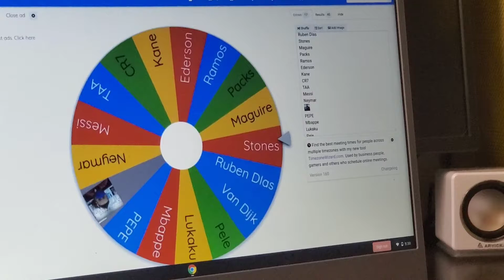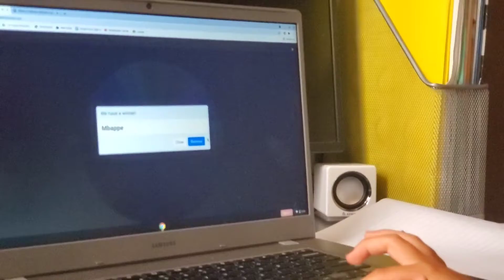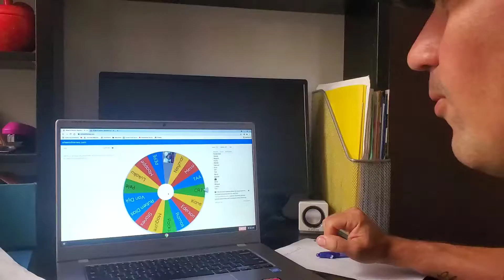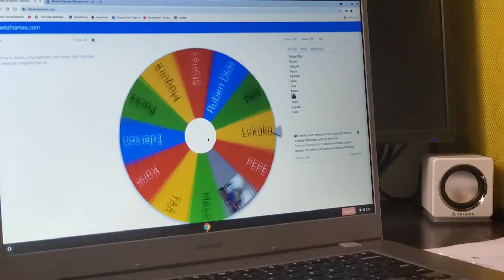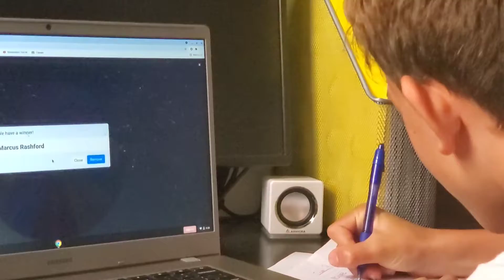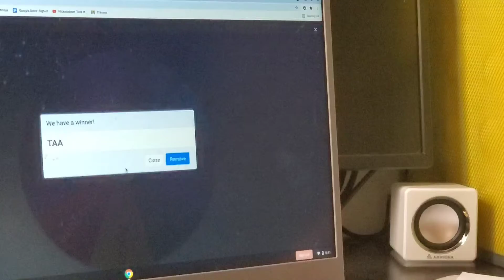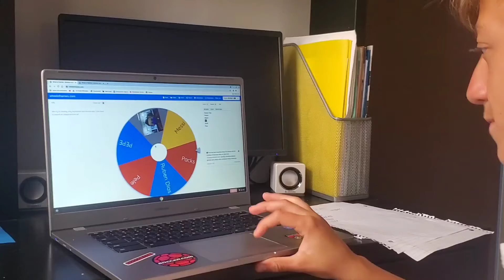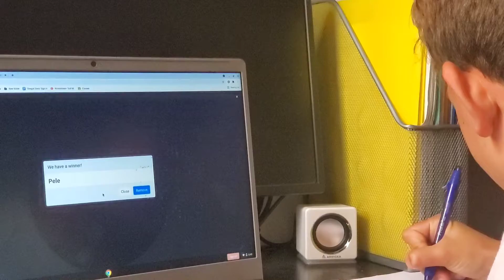Wheel Spinning for Soccer Teams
E created this today with the use of wheelofnames and some of the best soccer pros in the world!
Check out the final teams and comment who has the better side.